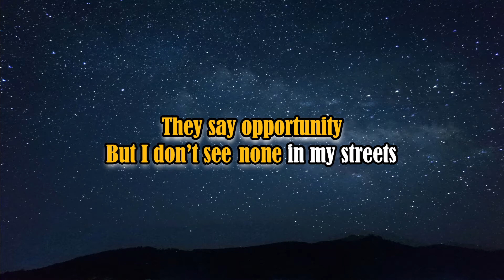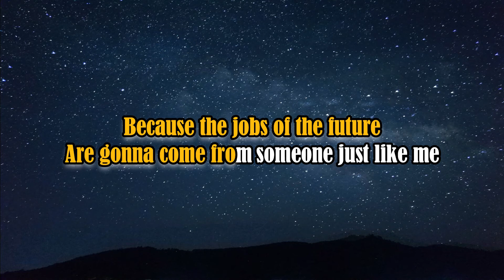American Dream - Will I Am (KARAOKE VERSION)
I LOVE READING COMMENTS FROM YOU GUYS AND  ANSWERING IT IMMEDIATELY AS SOON AS I READ IT! :)*